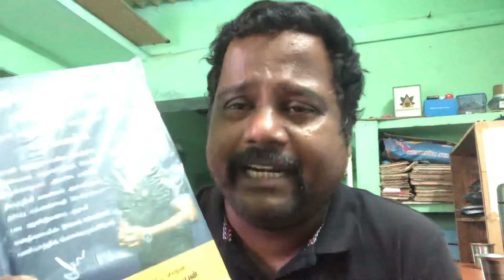என்னுடைய Favourite Failure-4 -களபணி செய்யாத பிழையான பத்திரம்